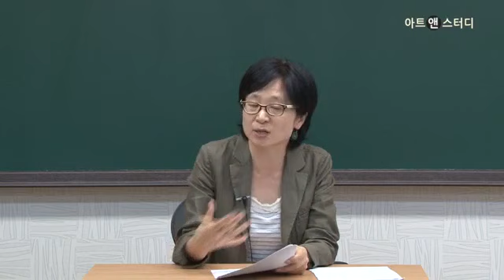탈식민주의 페미니즘 : 스피박의 '제인에어' 읽기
탈식민주의 여성주의 를 대표하는 가야트리 스피박이 말하는 '제인에어' 읽기